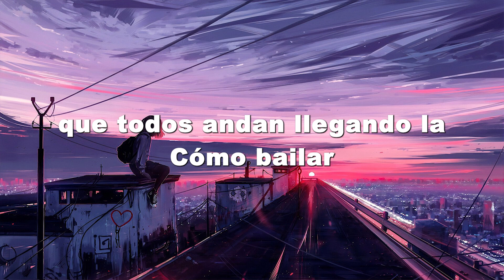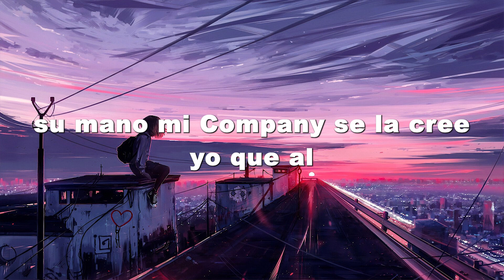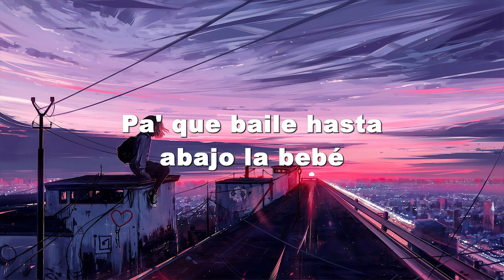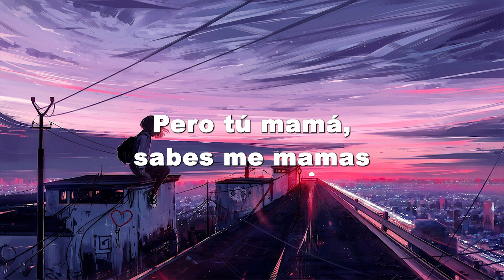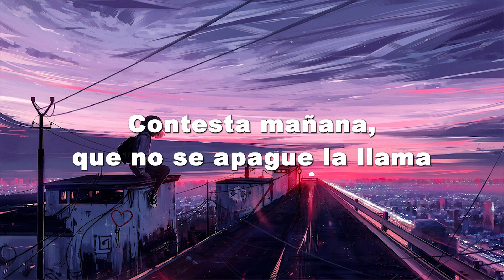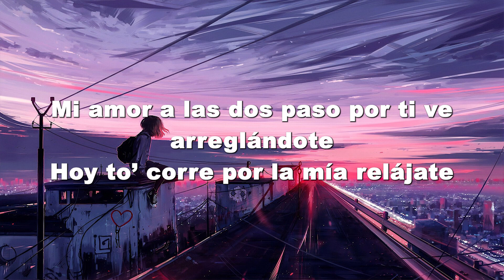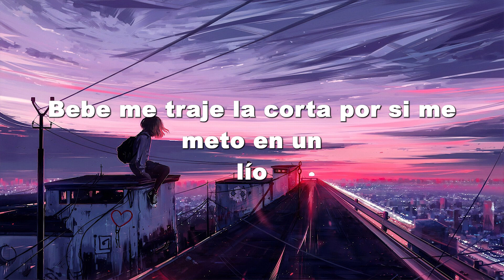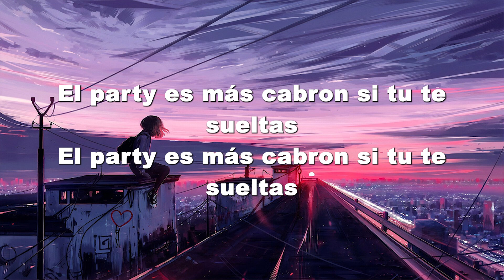Ella Baila Sola - Eslabon Armado y Peso Pluma ( Letra/Lyrics ) | Callejero Fino, La Joaqui, ...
🎶Lyrics:

Ella, ella sabe que está buena
Le dije
Me dijo
¡Cha-chau!